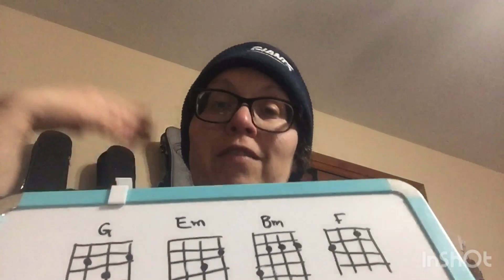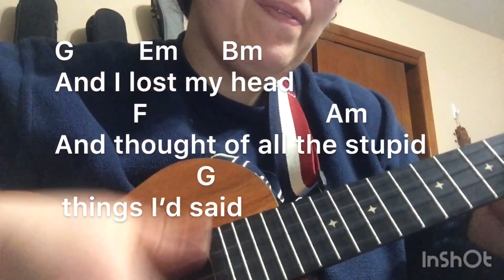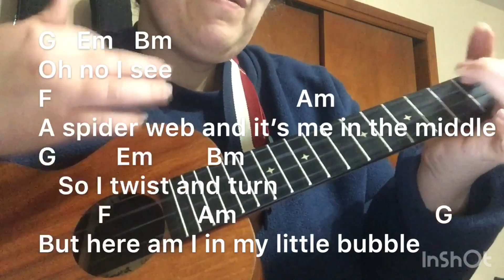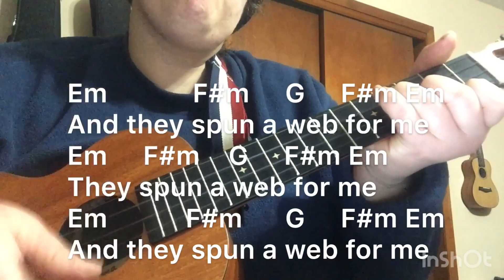Trouble by Coldplay Ukulele Tutorial Play Along Lyrics